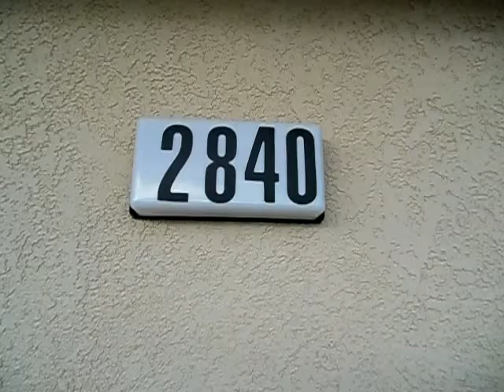2480 River Plate